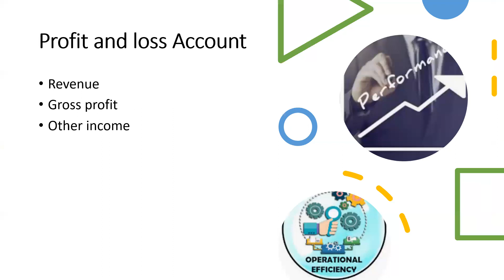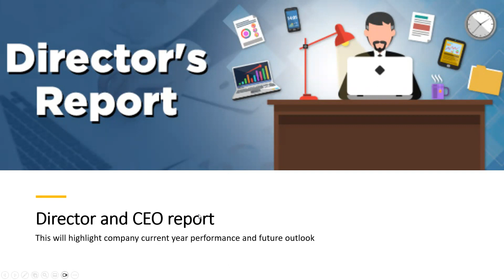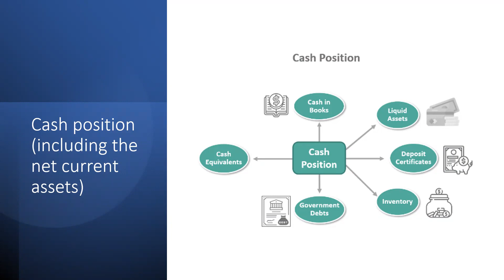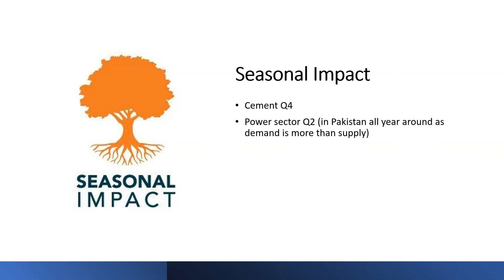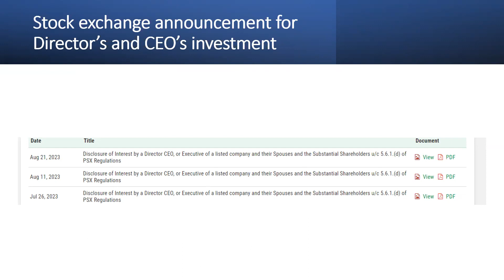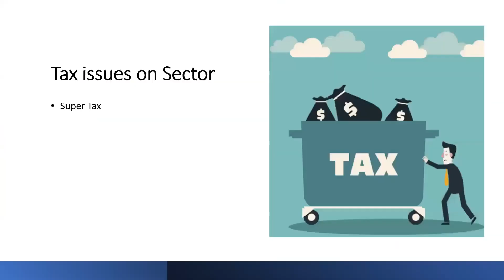*Re-sharing old video* PART 1 How to evaluate a Company before investing? PSX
This video was created on 11th September 2023. PART 1

How to evaluate a Company before investing? Pakistan Stock Exchange, PSX